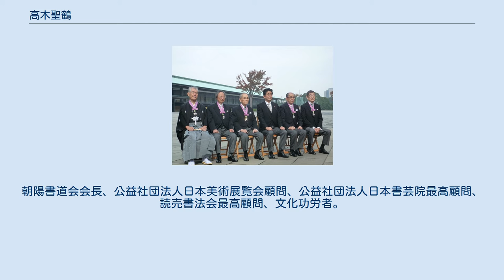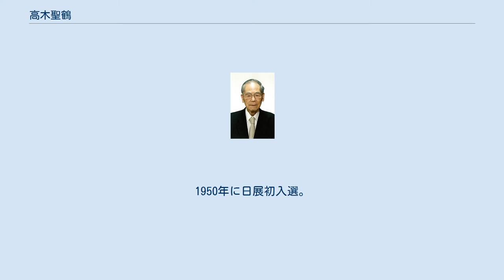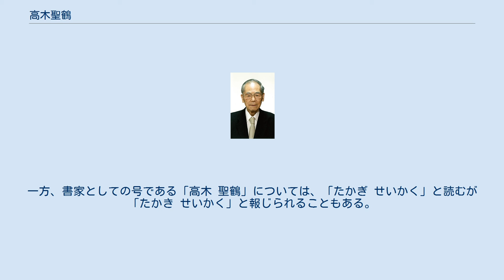高木聖鶴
高木 聖鶴（たかぎ せいかく、1923年（大正12年）7月12日 - 2017年（平成29年）2月24日）は、日本の書家。
男性。
本名は高木 郁太（たかぎ いくた）。
朝陽書道会会長、公益社団法人日本美術展覧会顧問、公益社団法人日本書芸院最高顧問、読売書法会最高顧問、文化功労者。
 社団法人日本書芸院理事、読売書法会理事、読売書法会常任総務、社団法人日本美術展覧会常務理事、社団法人日本美術展覧会理事、社団法人日本美術展覧会参事などを歴任した。
 内田鶴雲に師事し、古典を研究し自身の書風を確立するとともに、かなの書を中心に活躍した。
内田の創設した朝陽書道会を引き継ぎ、長年に渡り会長を務めた。
また、日本美術展覧会においては1982年に会員となり、1991年には日本美術展覧会内閣総理大臣賞を受賞している。
さらに、1995年には日本芸術院賞を受賞している。
2006年には文化功労者に選出され、のちに文化勲章を授与されている。
 岡山県総社市出身。
 敗戦直前、東京で1年余りの「鉄砲を持たない兵隊」を経て帰郷。
「仕事以外に生涯を通じて学べるもの」を書に求めた。
父親が始めた証券会社で20年間働く傍ら、1947年（昭和22年）、書家の内田鶴雲に師事。
「中国、日本の古筆・名筆を研究。「かな」書家として、情感を秘めた現代感覚あふれる様式を確立した。
」と評される。
 書家として日本や中国の古筆、名筆を研究し、美しく気品ある仮名を追求、独自の書風を打ち立てて斯界の発展に大きな貢献をしてきた。
1950年に日展初入選。
1975年からは日本書芸院理事、1984年からは読売書法会理事に就くなど、日本の書の発展に大いに貢献した。
▼岡山を拠点に朝陽（あさひ）書道会を創設した内田鶴雲に師事。
鶴雲の師が仮名書の大御所、安東聖空であったことから、聖空譲りの「元永本古今集」の書風をしっかり身につけた後、「一条摂政集」「高野切」「針切」「香紙切」など古筆の森に分け入り、王朝の雅を手中に収めた。
▼現代の仮名書を代表するまでになりえたのは、一方で戦後の仮名書家たちが追い求めた大字仮名にも新境地を開いたからである。
 — 読売新聞社、読売人物データベース 2006年（平成18年）、文化功労者に選ばれた際には「かな書は文字としての意味を伝えるだけでなく絵画のような造形美を探求するもの。墨と筆の日本の文化です。書は私のすべて。後世にいい作品をのこすため全力投球する」と述べた。
晩年になっても日本美術展覧会の顧問をはじめ、日本書芸院の最高顧問や、読売書法会の最高顧問など、多くの団体の役職を務めた。
2017年2月、岡山県倉敷市の病院にて死去した。
 本名は「高木 郁太」であり、「たかぎ いくた」と読む。
一方、書家としての号である「高木 聖鶴」については、「たかぎ せいかく」と読むが「たかき せいかく」と報じられることもある。
 書家の高木聖雨は長男。
 2013年11月3日、文化勲章親授式後に静岡県理事長本庶佑（左端）、高志の国文学館館長中西進（左から2人目）、東北工業大学理事長岩崎俊一（右から2人目）、俳優高倉健（右端）と皇居宮殿東庭で記念撮影